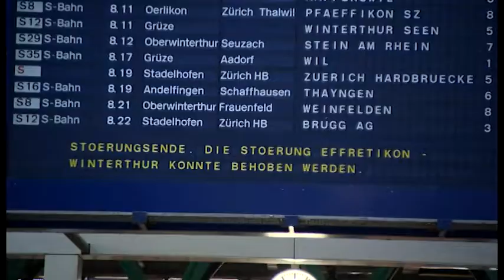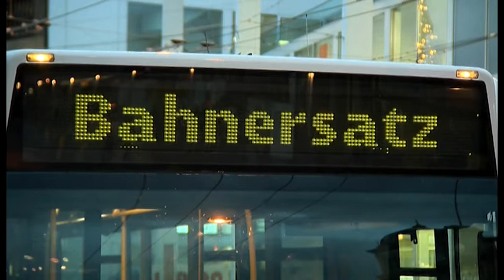TELE TOP: Pendlerchaos im Montagmorgenverkehr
Bahnpendler zwischen Winterthur und Zürich haben sich am Montagmorgen (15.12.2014) gedulden müssen. Zum Wochenstart musste die Strecke wegen eines Personenunfalls unterbrochen werden. Kurz nach 08.00 Uhr wurde sie wieder freigegeben. Der Unterbruch hatte Auswirkungen auf den gesamten Bahnverkehr. Weitere Informationen